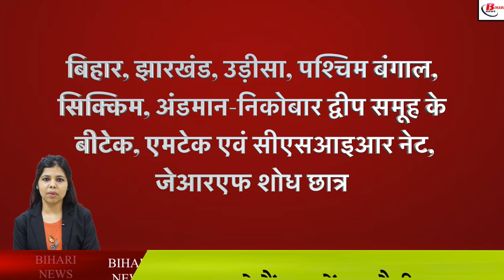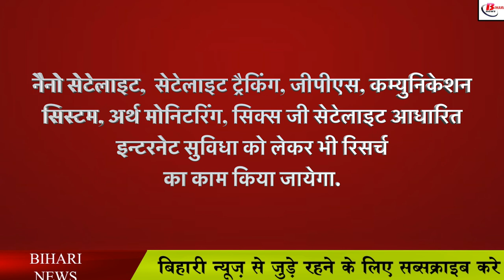अब बिहार के बच्चे भी बनाएंगे सेटेलाइट